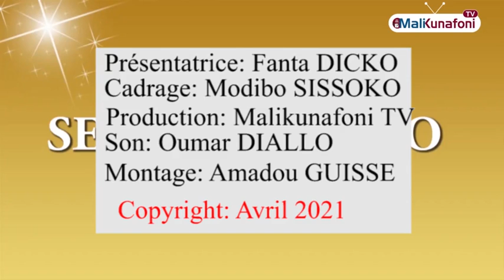Mali/Dankoroba kènè: Abdoul Aziz Kone et Drissa Kouyate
Malikunafoni/ « Dankoroba Kènè » : Un espace de rencontre entre l’animatrice en studio ou hors du studio et ses invités. Au cours de ces rencontres, en langue locale bambara, l’animatrice et son interlocuteur (invité), engagent une causerie, parlent de tout et de rien dans un esprit fécond en direction des téléspectateurs et téléspectatrices. Aujourd’hui, la présentatrice Fanta DICKO, reçoit pour vous:Abdoul Aziz Kone et Drissa Kouyate@ouverturemedia-om